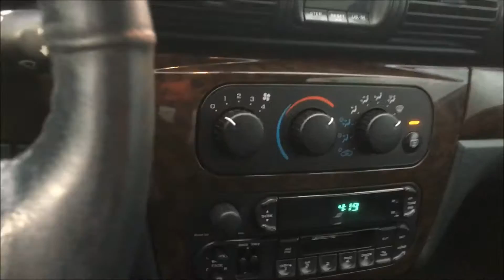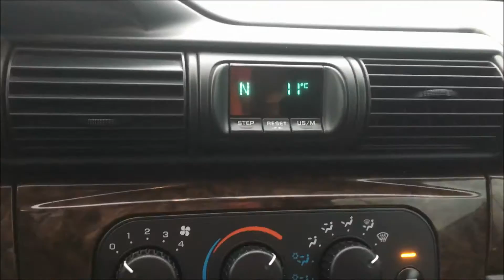2004 Chrysler Sebring | Limited Convertible | Coquitlam, BC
Stock #:76090A

Come in to Kia West to test drive this pre-owned 2004 Chrysler Sebring Limited Convertible now available in Coquitlam, BC.

This 2004 Chrysler Sebring Limited Convertible is equipped with alloy wheels, fog lights, leather interior, power locks/windows/mirrors, dual control heated seats, power convertible top, tape deck, AM/FM stereo, rear defrost and so much more!

Kia West
1881 United BLVD
Coquitlam, B.C.
V3K 0B6
Canada
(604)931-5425